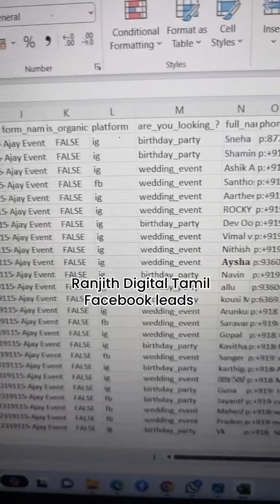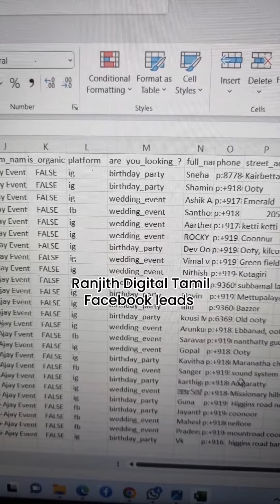Facebook Leads | Digital Marketing | Facebook Promotion